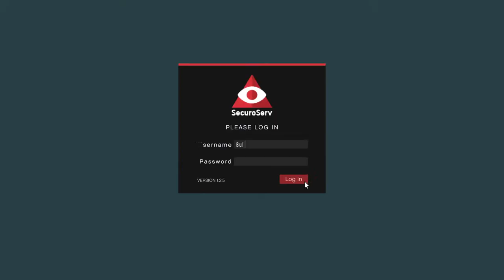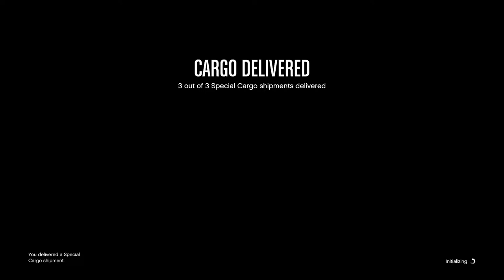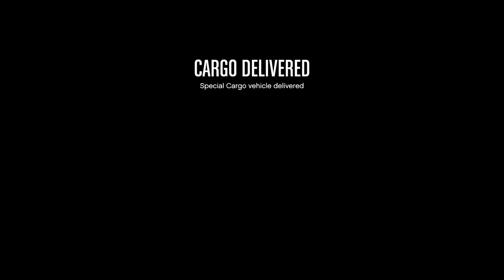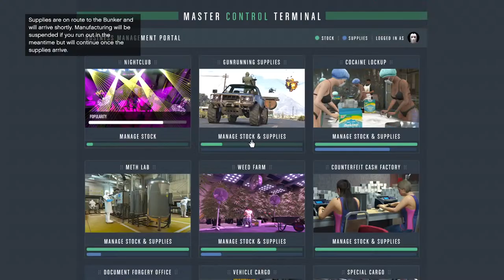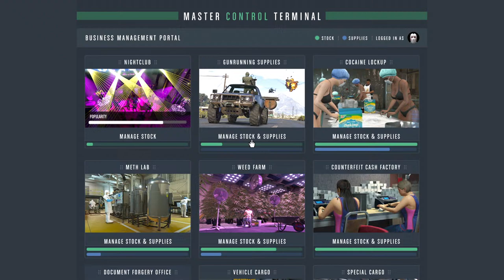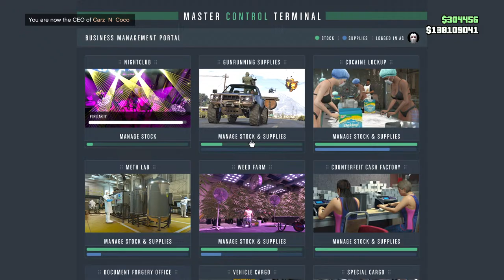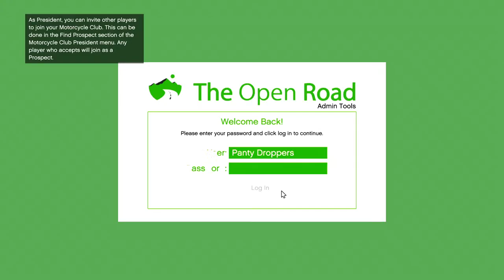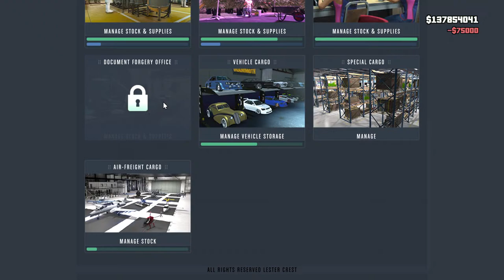Live GTA V Online Ceo Special Cargo Grind Double Cash Payouts$$$!